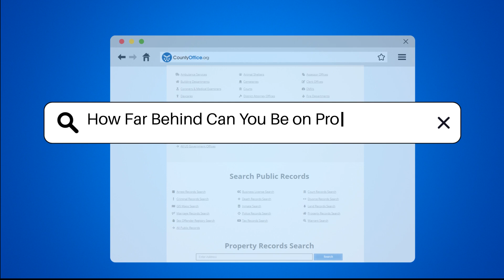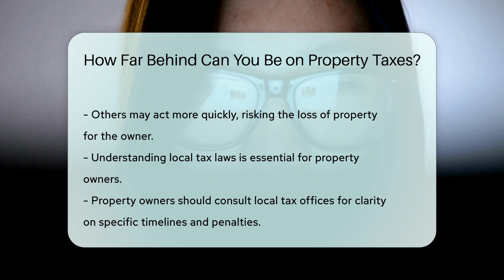How Far Behind Can You Be on Property Taxes? - CountyOffice.org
How Far Behind Can You Be on Property Taxes? In this insightful video, we delve into the complexities of property tax deadlines and the repercussions of falling behind on payments. Understanding the nuances of property tax laws is crucial for property owners to avoid potential penalties and consequences. Discover how missed deadlines can lead to interest charges, liens on properties, and even foreclosure in some cases. Learn about the varying timelines for tax foreclosure across different states and the importance of seeking guidance from local tax offices to navigate these regulations effectively. Stay informed and protect your property rights by educating yourself on property tax laws.